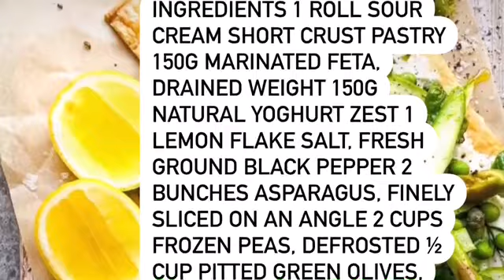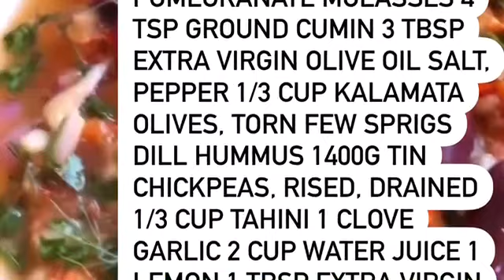Vegetable snacks 🥑🥬🌶🍅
1. Delcado fresh Rolls 🥑
2. Tarts with whipped feta & green olives 🥬
3. Ezme & Hummus 🍅🌶